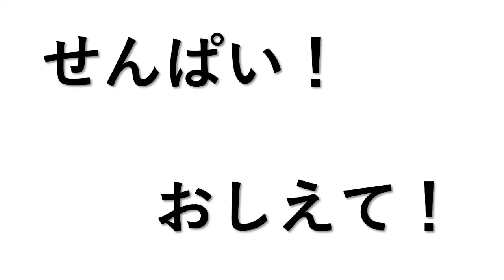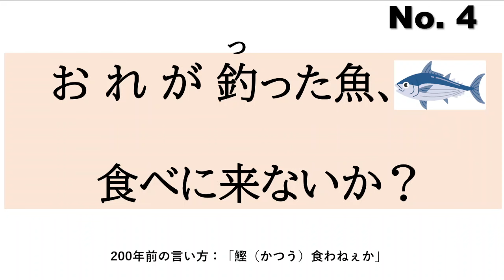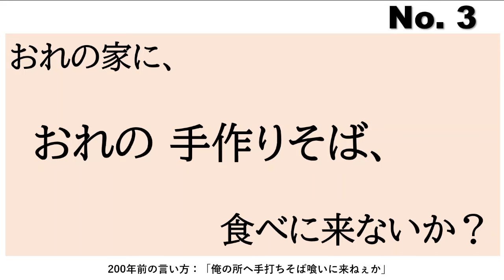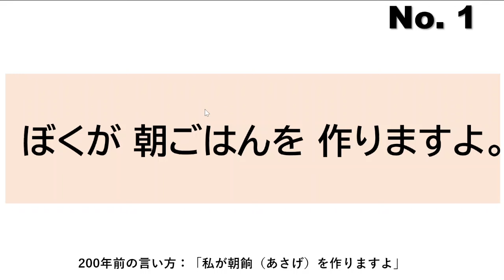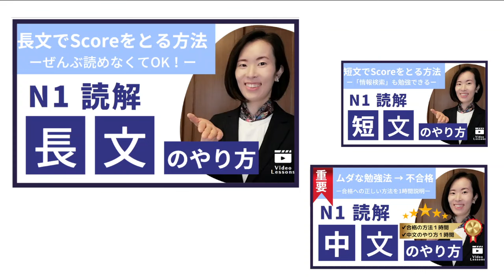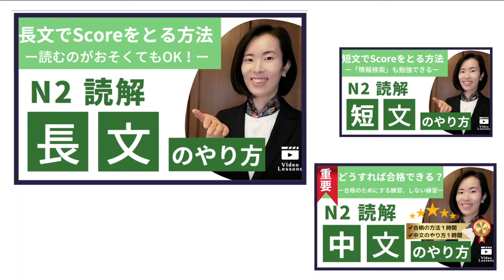【Japanese Podcast】愛のことば LOVE Confession｜Listening Practice 聴解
▶JLPT N2 N1 Listen 聴解 ちょうかい Vocabulary 語彙 ごい Reading 読解 どっかい 日本語能力試験
【ビジネス日本語】【Reading どっかい】
🌸わたしの【Online Lessons】で 勉強しよう！

✔ Zoom Lessons　→ Private / Group Lesson
✔ Video Lessons　→いつでも Videoを見られる

～😆おすすめ　YouTube😆～

❶たぶん、わらえます

❸【ビジネス日本語】

❹【ビジネス日本語】

👩先生は……？

👇もっとYouTubeで勉強できます👇
　ー N2 ー